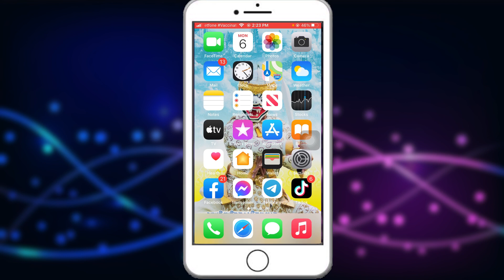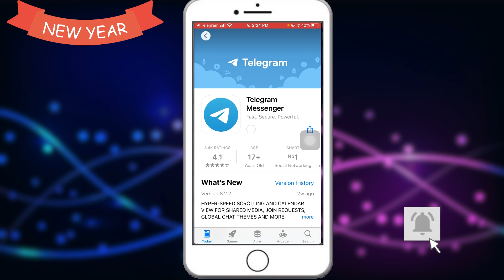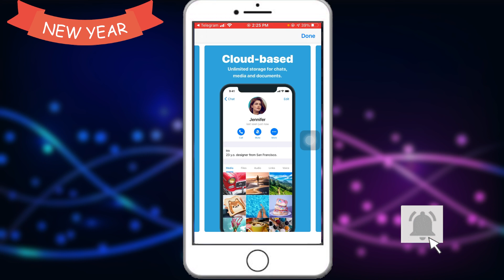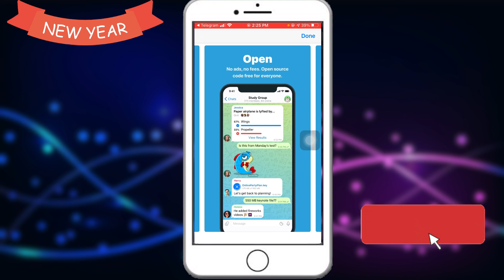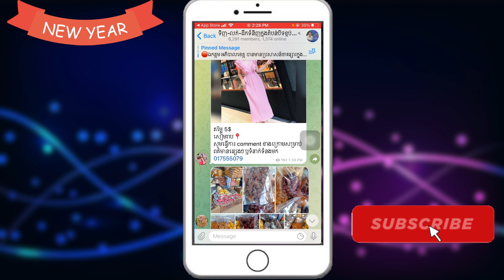You Must Update Telegram New Version In 2022 | Kim Seng Official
** មេរៀនផ្សេងទៀតអំពី YouTube Video:
Learn more about YouTube Video:

របៀបបង្កើត Gmail accout សម្រាប់ឆ្នាំ២០២១ (តាមរយ:ទូរស័ព្ទដៃ)

របៀប បង្កើត Facebook page សម្រាប់ឆ្នាំ២០២១ (តាមរយ:ទូរស័ព្ទដៃ)

ការបន្ថែម Admin Page អោយបានត្រឹមត្រូវឆ្នាំ២០២១ (តាមរយ:ទូរស័ព្ទដៃ)

របៀបកាត់ Background? (តាមរយ:ទូរស័ព្ទដៃ)